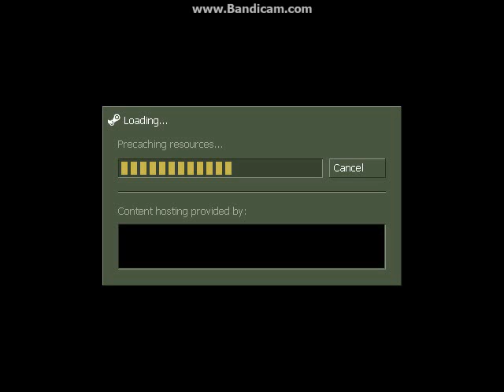Counter Strike WarZone/Episodul 2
Cred ca o sa fac ceva sami mearga microfonul!Si daca va place seria nu uitati sa lasati un like si comm!As aprecia mult!Multumesc de atentie!